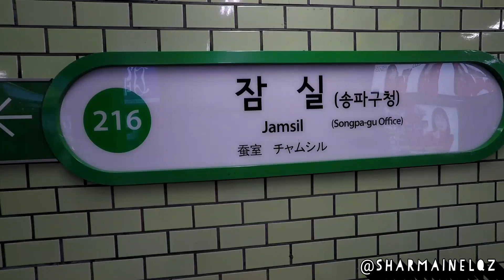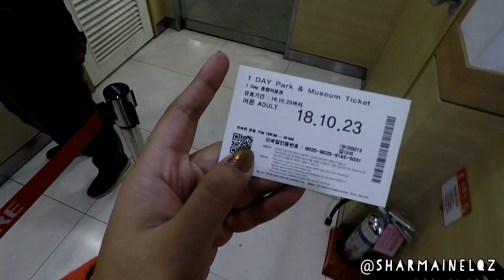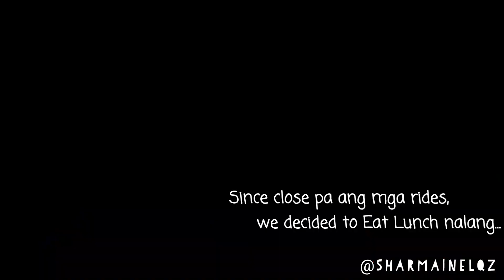Korea Vlog 2 | LOTTE WORLD | SM TOWN | STARFIELD LIBRARY | COEX MALL | Myeongdong Streetfood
We went to Lotte World Adventures till 2pm, then went to SM TOWN to check some albums, went to Starfield Library at Coex Mall to take pictures at their famous library (mostly hangul so english readers cant enjoy that well) then we ate dinner at YOOGANE CHICKEN GALBI around myeondong streets near lala mart, its the best you gotta try it! Then went snacking at myeongdong's famous streetfood! Hope you enjoy my Vlog!

P.S. i also checked LOTTE YOUNG PLAZA for YG's BLACKPINK pop up store!!!

Ask me questions on the comment box below ❤